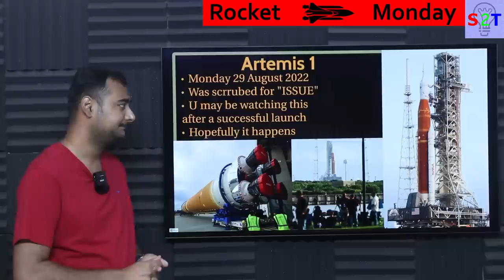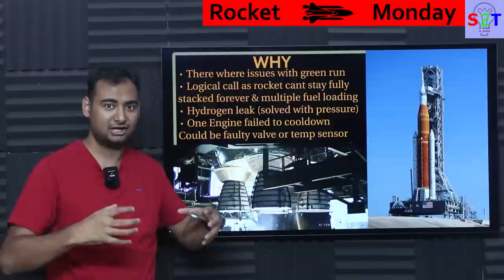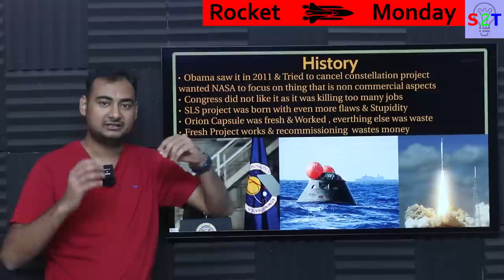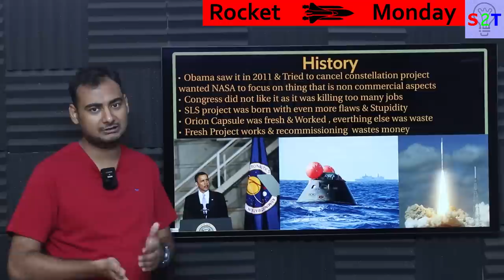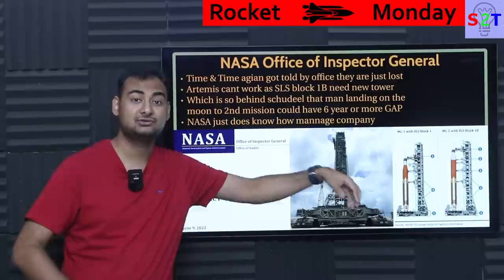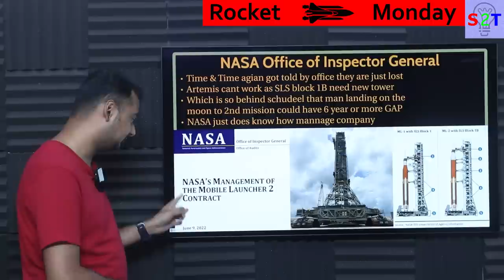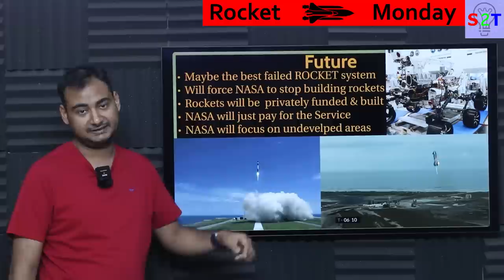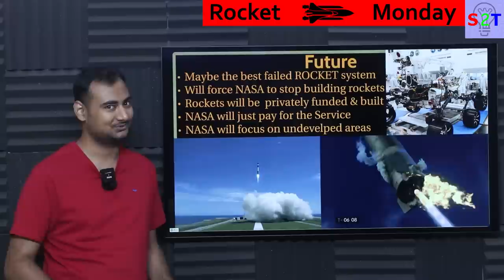NASA SLS Debacle Explained In HINDI {Rocket Monday}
Instagram             hellyork

00:00 Intro
00:15 Artemis 1
00:43 WHY
03:51 History
07:43 NASA Office of Inspector General
11:27 Future
14:07 Thanks